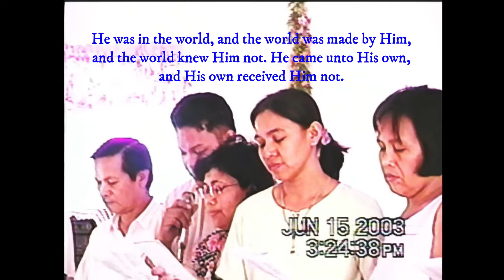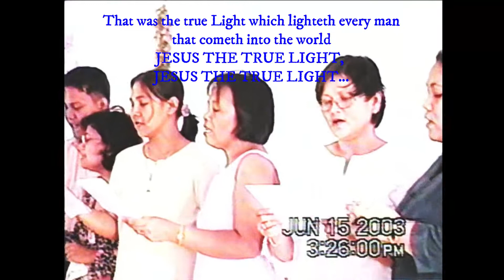The True Light with lyrics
computer-captured old videos